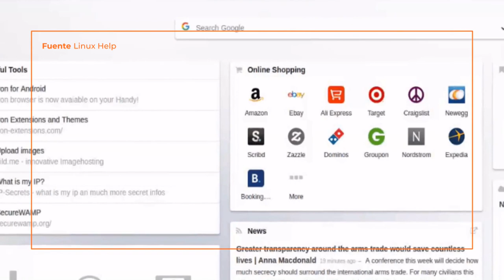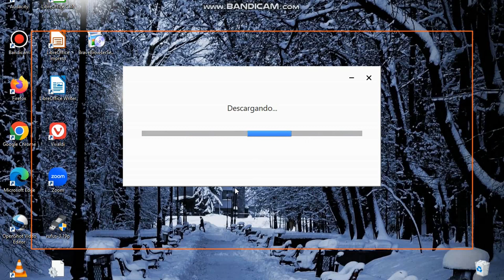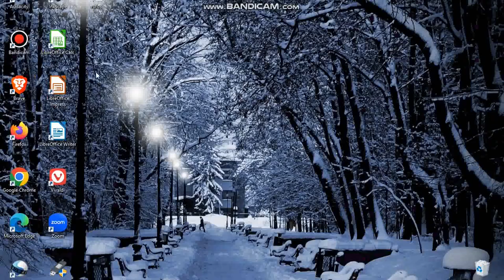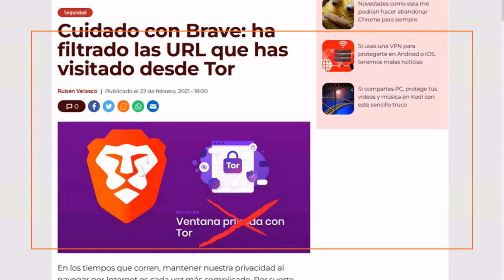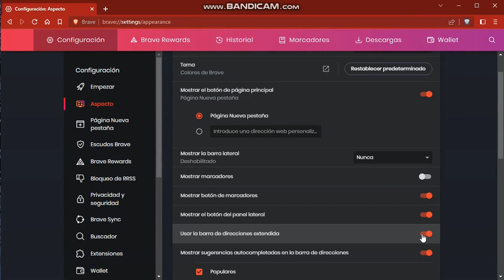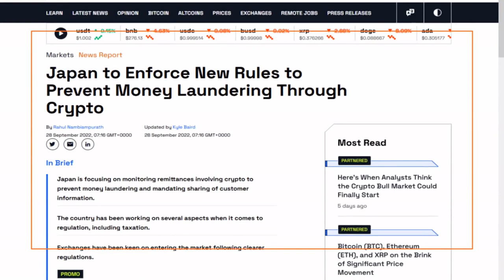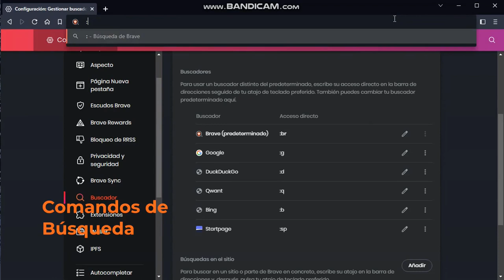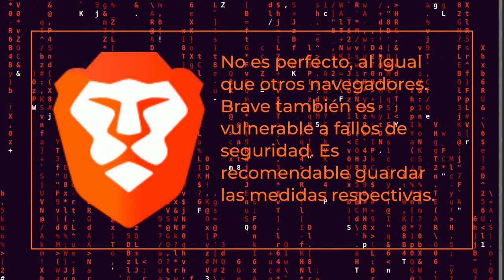Vale la pena Brave (Windows 10, 11)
Brave se ha vuelto una gran alternativa a Chrome y a Firefox con el tiempo. Pero también se lo conoce como el navegador que te paga. ¿Pero vale la pena probarlo y usarlo hoy en día?

Brave Browser.
Programa de software propiedad de Brave Software. Todos los derechos a sus respectivos desarrolladores.

AnaCaptainslogue.
Música de Noir Et Blanc Vie. Todos los derechos a sus respectivos autores.